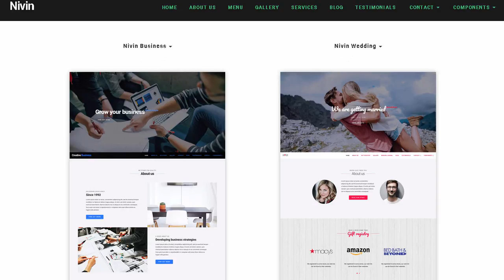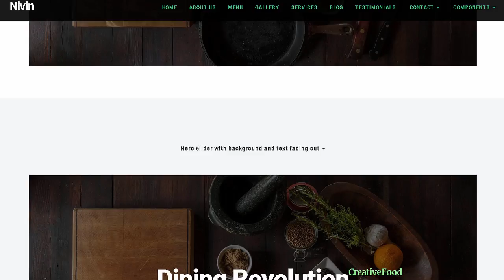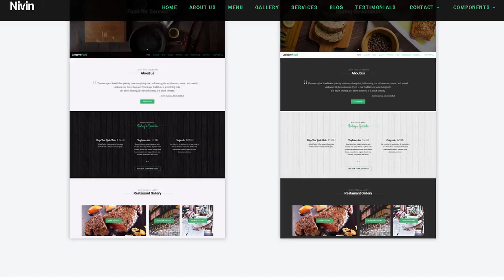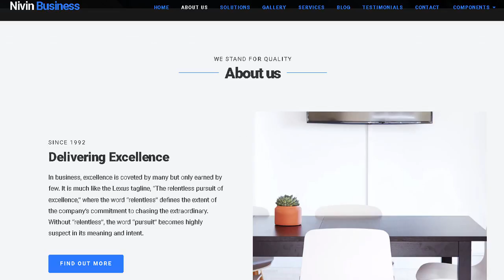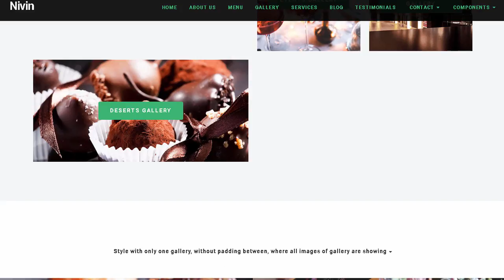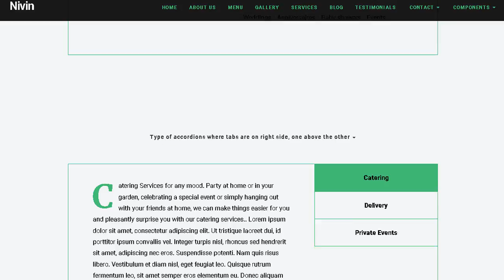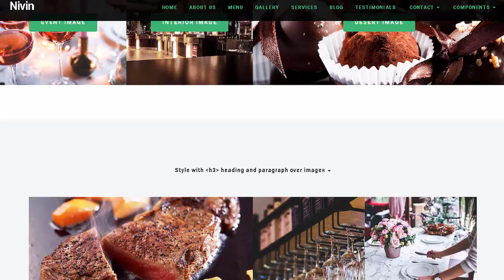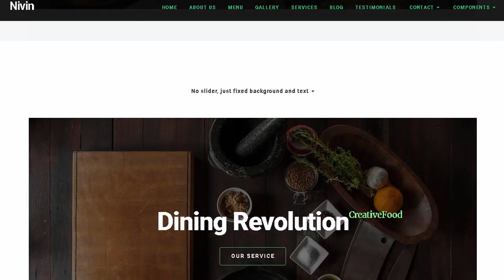Nivin - Multipurpose Creative One-pager Template Wedding | Themeforest Templates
Download Nivin - Multipurpose Creative One-pager Template Wedding | Themeforest

Nivin is a Powerful. Responsive. Multi-Purpose One-Page HTML5 Template.

Build whatever you like with this Template. Be it Business. Corporate. Wedding. Restaurant. Blog. light or dark&#8230; everything is possible. This template is well documented and easy to use including list of components used throughout the template. It is built on Bootstrap.

Nivin offers a toolkit for designers and developers to create diverse and beautiful websites.

Unique accordion

We have developed a component with responsive functionality which transforms between accordion &amp; tabs functionality withought duplicating content. Choose your breakpoint and switch from accordion to tabs layout.

Features

Multi purpose Advanced One-page Template

One-pager with multiple blog post layouts in bootstrap native modal view

Responsive. looks great on all screen sizes

CSS/JS Animations

Fixed background slider with 3 adjustable sliding text layouts

Sliding backgrounds slider with 3 adjustable sliding text layouts

Sliding backgrounds slider with 3 adjustable fading text layouts

On scroll animated elements

Accordion to tabs feature

Light and dark skins including Google maps

Multiple color schemes

Sticky navigation

Gallery including 3 image sizes for creative layouts with Lightbox option

Fully working Contact Form

404 page included

Free background patterns included

Fully documented with online docs pages covering all elements in-browser

More free updates coming

Documentation created to help you build your website Documentation link &amp; Components link that is a part of the templates main navigation.

Sources &amp; Credits

Based on Bootstrap

jQuery

Google maps API integration

Use any of the 400+ free Google Fonts

Owl Carousel included

Font Awesome included

NOTE:

Some images and logos used in the demo are for demonstration purposes only and are NOT included in the download package due to licensing rights.

We are available for hire!

Customisations of Nivin template or a whole new custom website design?

If you need help with adding new features or just have no time to do it yourself contact us at and we will be glad to help you and your project.

Rate it if you like it. Thanks. MagicTeam